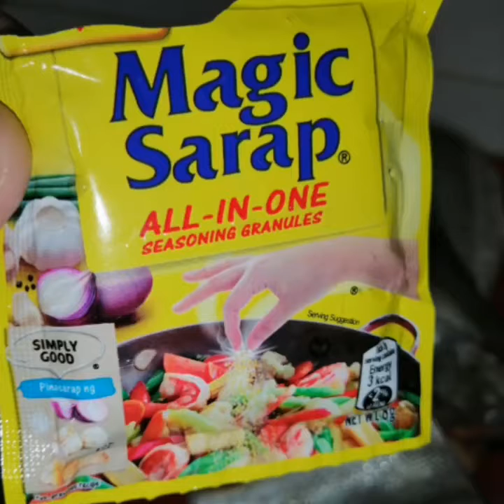PESANG ISDA (LETS TRY SOME FISH FOR HOLY WEEK) stayhome and cookwithme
This Holy week I tried to cook some fish and added some nutritious veggies. It's  very easy to cook. You just have to watch the video to learn the steps on how to cook PESANG ISDA.

Musician: Jef